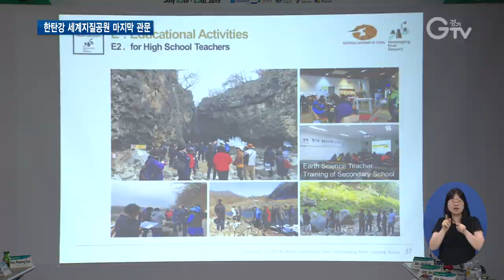한탄강 ‘세계지질공원 인증’ 유네스코 현장평가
[앵커멘트] 유네스코 세계지질공원은 미적, 고고학적, 역사•문화적, 생태학적, 지질학적 가치를 지닌 곳을 보전하고 관광자원으로 활용하고자 지정하는 구역입니다. 세계유산, 생물권 보전지역과 함께 유네스코의 3대 보호제도 중 하나인데요. 경기도와 강원도는 지난해 11월 세계지질공원 인증 신청서를 유네스코에 제출했고 이번에 마지막 현장 평가를 진행했는데요. 경기북부 김태희 기자의 보도입니다.

[리포트]
북한 평강군에서 발원해 강원도 철원을 거쳐 포천, 연천까지 이어지는 한탄강.

화산활동으로 만들어진 주상절리와 베개용암, 백의리층이 수려함을 뽐냅니다.

강 주변의 습지 역시 야생동물이 서식하기에 안성맞춤.

이처럼 한탄강 지질공원은 생태적, 지질학적 가치가 높습니다.

[인터뷰] 이수재 / 유네스코 세계지질공원위원회 위원
“한탄강 지질공원은 북한에서 용암이 흘러내려서 남쪽으로 전달된 것이죠. 남한 쪽만 들여다 봤을 때도 국제적 가치가 충분히 있다고 생각합니다. 한탄강 세계지질공원 후보지가 세계지질공원으로 가입하는데 충분히 자격이 있다고 봅니다.”

한탄강 유네스코 세계지질공원으로 등록하기 위한 마지막 관문, 현장평가가 진행됐습니다.

중국의 장 젼핑과 네덜란드 마가렛 로엘프등 유네스코 세계지질공원위원회 위원 2명이 참여했습니다.

위원들은 사흘간 비둘기낭, 아트밸리 등 포천과 연천, 철원의 지질, 역사, 문화 명소들을 둘러보며 평가합니다.

[싱크] 장지엔핑 / 유네스코 세계지질공원 위원회 위원
“저는 2개의 도와 3개의 시•군들이 유네스코 세계지질공원 지정 후 어떻게 통합해서 운영할지 궁금합니다.”

유네스코 위원들은 한탄강의 지질학적, 생태적 가치 뿐 아니라 보전 체계에 대해서도 꼼꼼히 확인했습니다

[인터뷰] 김종석 / 경기도 축산산림국장
“우리 경기도와 강원도가 이미 상생 협약을 했기 때문에 같이 협력을 하고 같이 참여하는 연천, 포천, 철원군과 함께 공동 사무국을 만들고요. 지역주민과 함께하는 다양한 프로그램을 만들어서 한탄강 세계 지질공원이 더욱더 국제적인 명소가 될 수 있도록 노력해나가겠습니다.”

한탄강이 유네스코 세계지질공원으로 인증된 후 경기도는 강원도와 함께 한탄강 세계지질공원을 통합적으로 관리하겠다고 밝혔습니다.

유네스코 인증여부는 서류와 현장평가를 거쳐, 2020년 4월 프랑스 파리 유네스코 본부에서 열릴 이사회에서 최종 결정될 예정입니다.